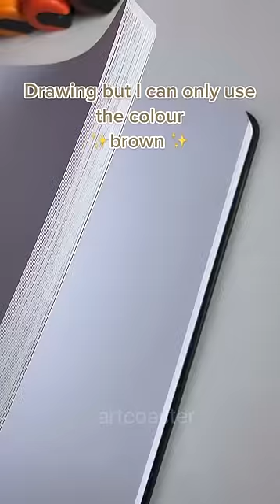Drawing, But Only Using The Color BROWN (satisfying)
Online shop for prints/sketchbooks ⇩✨

About the books in this video:
I’ve been working on creating sketchbooks, and I’ve chosen two sizes, A5 and B5 books with my channel name ‘Artcoaster’ on them, I’ve chosen thick 160gsm sketchbook paper and a leather cover, I’ll also do tutorials using this sketchbook, and they will be launching May 31st